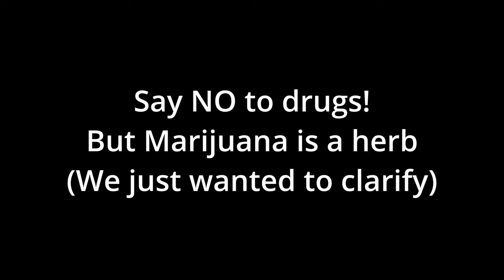Bad Luck Buddha Trailer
Hi I'm Jason Park a feature filmmaker who started Hypatude Productions. See the trailer to the directors cut of Bad Luck Buddha

If you are a filmmaker and have a project releasing. Join our Facebook Group : United Filmmakers Group Where we help support other filmmakers and their projects.

FEATURE FILMS I'VE MADE
Four Amigos(On Prime/Tubi)/Fast Atlanta(Youtube)
Always Smile (Releasing 2024/2025)
Rex Park Curse of the Golden Buddha(On Prime/Tubi)/Good Luck Buddha (On Youtube)